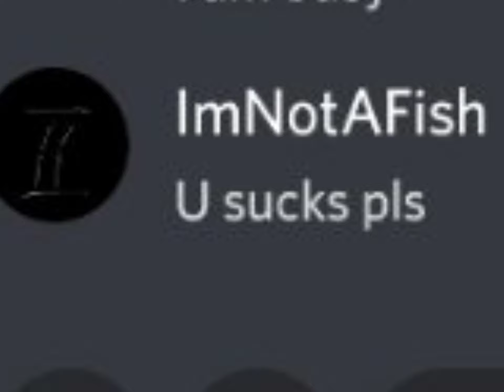funny discord video